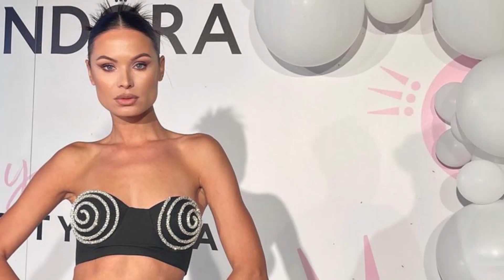Prognoza modei cu Irisha! De ce Andra Volos a dat chix cu ținuta ei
Irisha comentează ținutele mai multor vedete de la noi sau din străinătate, în emisiunea ”Prognoza modei”. Ce verdict a dat astăzi în cazul ținutelor purtate de Alina Ceușan, Andra Volos, Andreea Bănică, Claudia Iosif, Sore, Claire Holt și Jennifer Lopez. Cât soare a fost sau cât a plouat aflați urmărind ediția din această săptămână a ”Prognozei modei” cu Irisha.